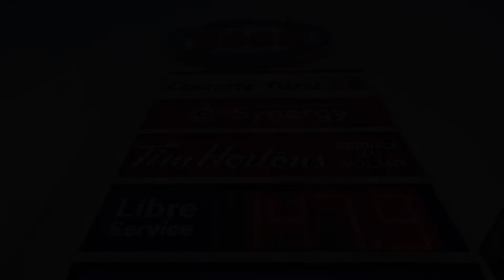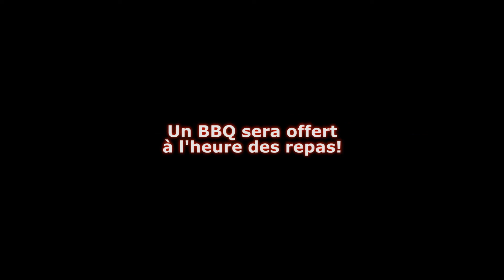Invitation à l'ÉVÉNEMENT HYBRIDES chez Alix Toyota à Montréal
Alix Toyota, votre concessionnaire Toyota à Montréal depuis 1968.